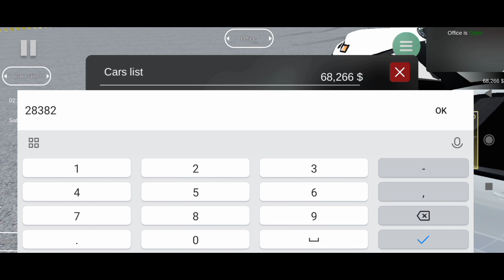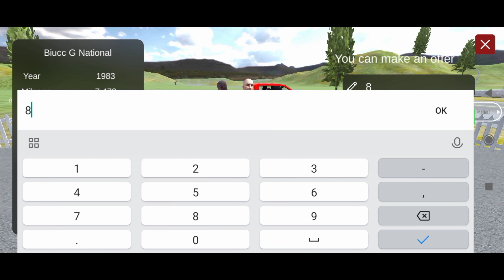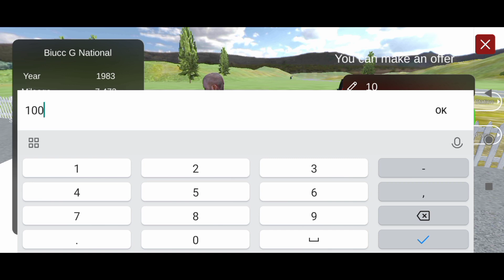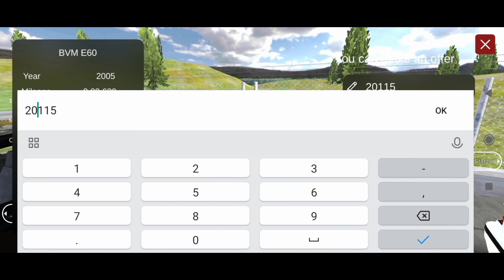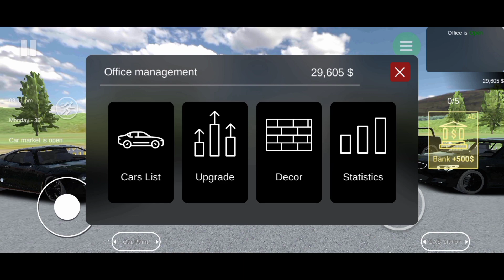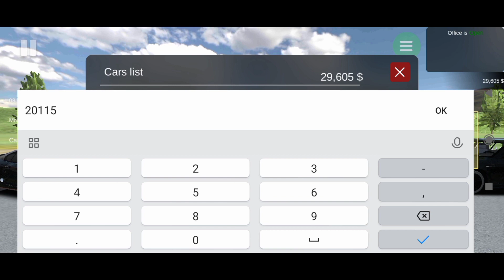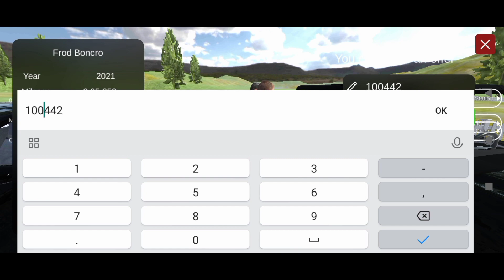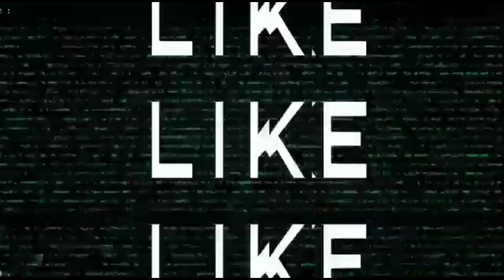Lamborghini खरीद ले Ya Ranane de | Thar ne Kiya sabse Jyada Nuksan